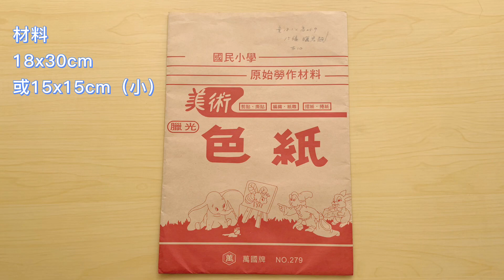摺紙角色扮演小道具 貓耳髮箍 | Origami role-playing props | Cat's ear hair band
材料:
大    色紙18X18cm 一張
小    15x15cm  一張

♥迪士尼公主折紙origami disney princess  design by千金美穗

♥如何做你的紙偶 How to make your paper dolls